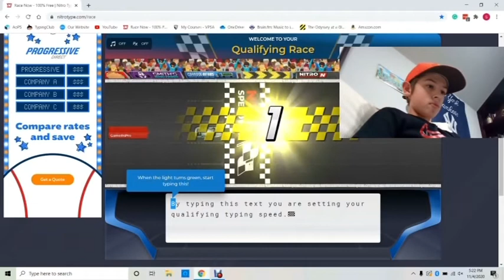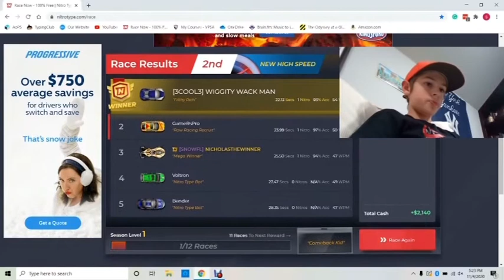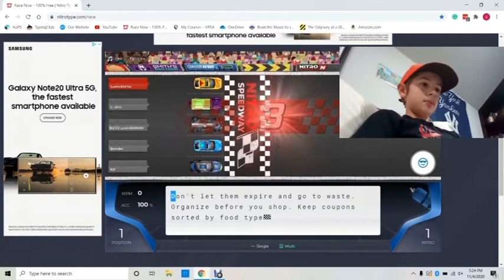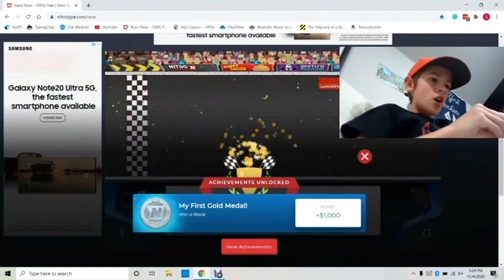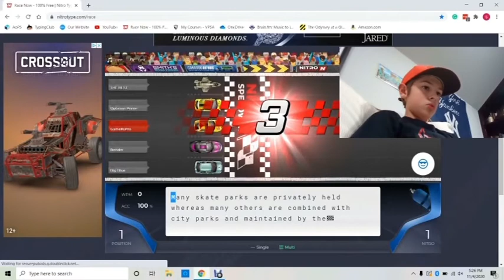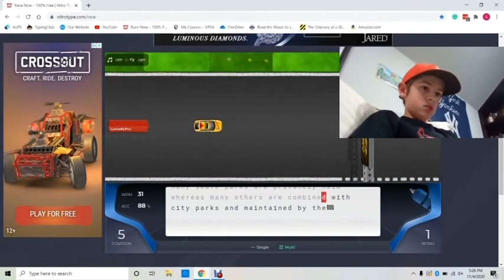GameRsPro E1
Remember to tell me how you thought about this video in the comments, especially tell us how to fix any mistake we may have made!